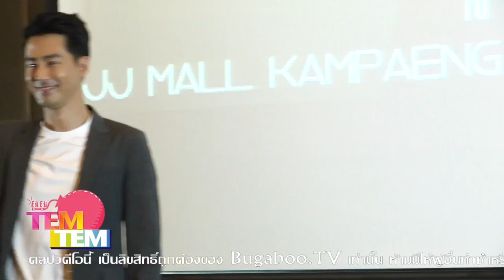150227 So in Love with ZO IN SUNG fan meeting in Bangkok | Press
150227 So in Love with ZO IN SUNG fan meeting in Bangkok | Press